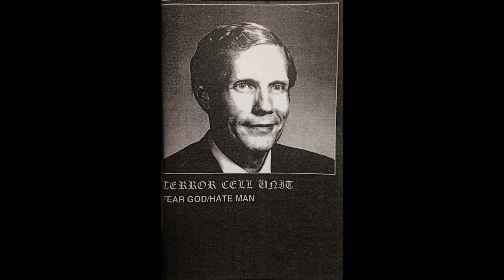Terror Cell Unit - Matthew 27-24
From the 2014 CS released on Crown Tapes, Fear God/Hate Man.